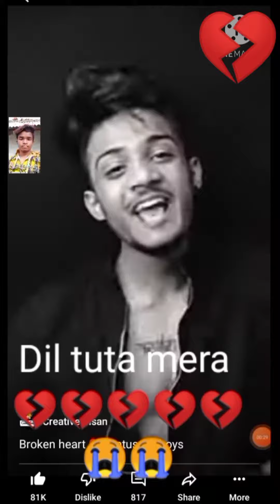Moj takatak# video santali moj and takatak somnath soren# 😂💔😭 all